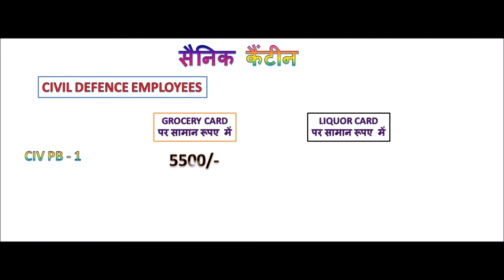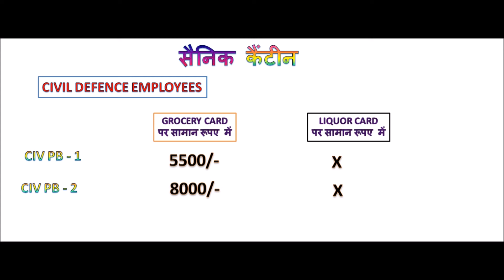CSD कैंटीन कार्ड से कितने रूपए का सामान खरीद सकते है।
ARMY CSD CARD LIMIT PURCHASE 2020